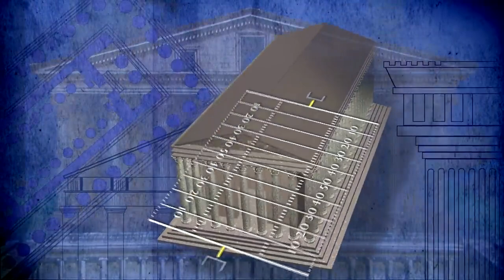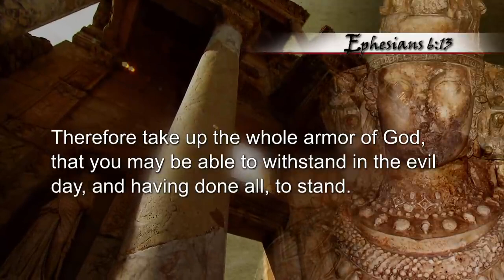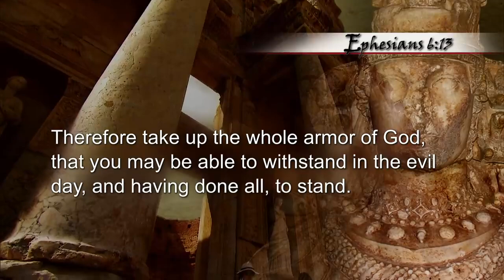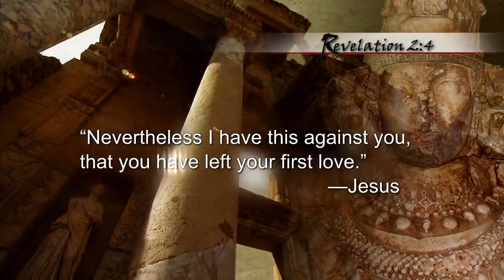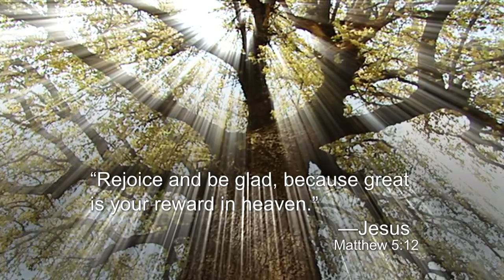THE MESSAGE TO THE SEVEN CHURCHES- EPHESUS, TEMPLE OF DIANA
Ephesus, the first church mentioned in the messages to the seven churches of Revelation, served as the center for John’s ministry at the end of the first century. The island of Patmos, where John received the vision recorded in the book of Revelation, was only 50 miles from Ephesus.

IF YOU MISSED THE PREVIOUS VIDEOS, BOOK OF REVELATION.

2 TIM 15 Study to shew thyself approved unto God, a workman that needeth not to be ashamed, rightly dividing the word of truth.